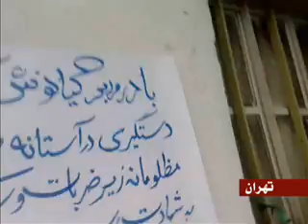be yade kiyanoush asa